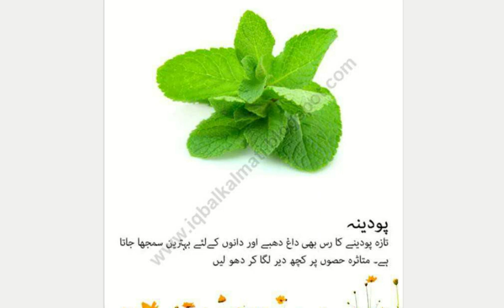pudina ke fayde aur nuksan in urdu